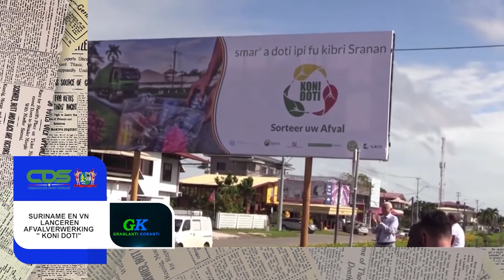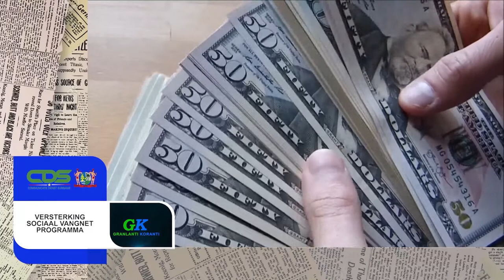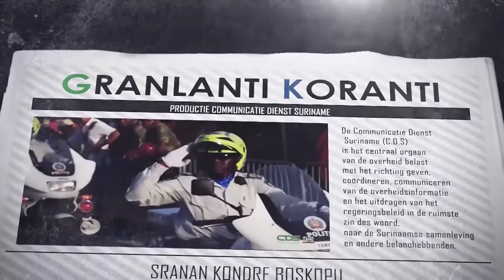𝔾ℝ𝔸ℕ𝕃𝔸ℕ𝕋𝕀 𝕂𝕆ℝ𝔸ℕ𝕋𝕀 (JAVAANS) DD 24 FEBRUARI 2022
De onderwerpen in deze aflevering zijn:
- Suriname en VN lanceren afvalverwerkingsproject KONI DOTI
- Versterking Sociaal Vangnet Programma
- Infrastructuur landbouwgebieden Saramacca wordt aangepakt